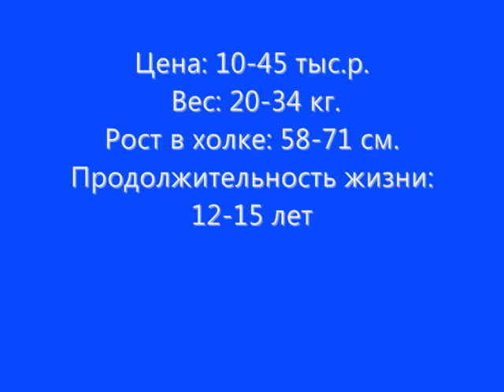Все породы собак.Английский пойнтер (English Pointer)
Выведенный в 1650, Английский пойнтер предназначался для поиска зайца и сидящей на земле птицы. Свое название - пойнтер (указатель) эта порода получила вследствие характерной позы, которую принимает обнаружившая дичь собака. И в наши дни Английский пойнтер продолжает оставаться крайне популярной охотничьей собакой и настоящим другом для своего хозяина.
Английский пойнтер - это собака с гордым и поистине аристократическим поведением. Весь его вид демонстрирует постоянную готовность к работе. У Английского пойнтера атлетическое мускулистое телосложение, это сильное животное с изящными и плавными движениями.
Привязчивая, преданная, и верная порода, Английский пойнтер отзывчив, спокоен и уравновешен по своему характеру. Он хорошо относится к другим собакам и прекрасно ладит с прочими домашними животными, особенно с теми, которые росли вместе с ним в одном доме. Хорошо ведет себя и с детьми, хотя если дети еще маленькие, то нужно следить за них поведением. Английский пойнтер довольно холоден с незнакомцами и в случае какого-то подозрительного шума либо нежданных гостей быстро поставит об этом в известность всю остальную семью.
Английский пойнтер очень легко отвлекается от процесса обучения и довольно несговорчив. Тем не менее, он, как правило, демонстрирует недюжинную сообразительность. Необходимо провести с ним раннюю социализацию и пройти курс общей дрессировки. Занятия должны строиться в виде коротких и разнообразных уроков. Не следует применять грубых или деспотичных методов, обучение должно проводиться на основе твердости, справедливости, терпения и последовательности.
Собаку породы Английский пойнтер не следует содержать в условиях городской квартиры. Лучше всего они себя чувствуют в условиях сельской местности или на ферме, где у них будет достаточно места для свободных прогулок на природе. Английский пойнтер - это очень энергичная собака, которой требуются ежедневные активные тренировки. Он демонстрирует свои лучшие качества на охоте, из него выходит великолепный компаньон для бега трусцой и его просто нельзя не заметить на полевых испытаниях.